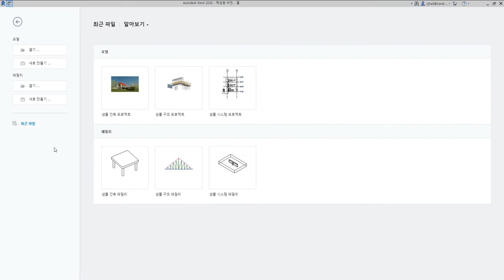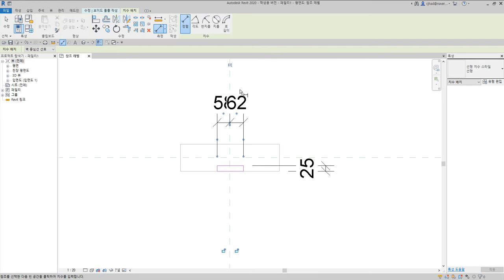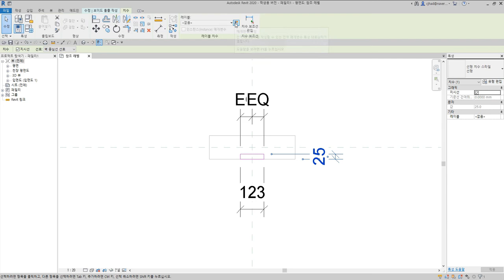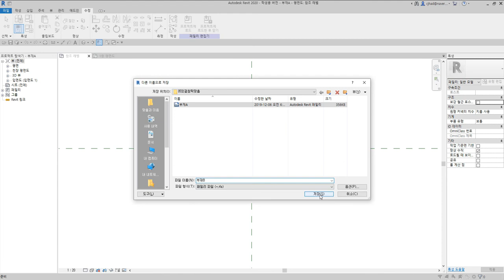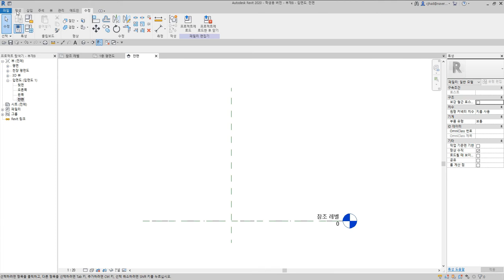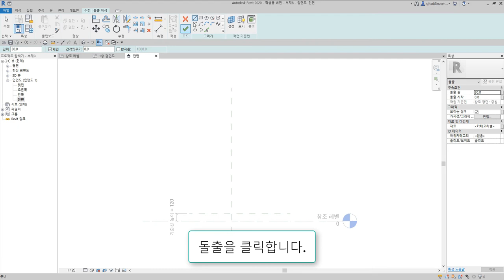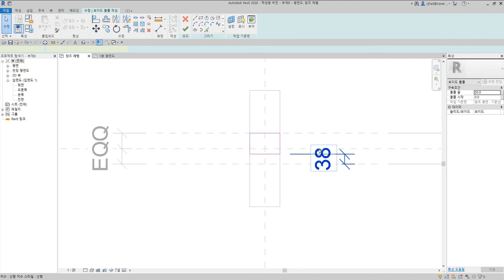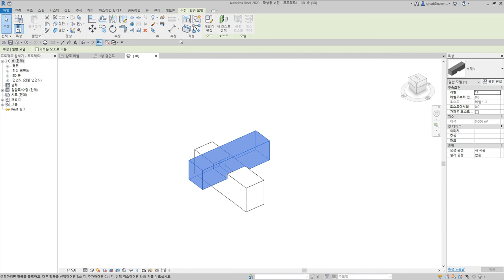57)외걸침턱맞춤_Revit으로 재구성한 한옥 결구법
외걸침턱맞춤은 수평재에 한쪽 가장자리만 턱을 따고 직교하는 다른 부재가 걸친 결구방식

 - 턱이음 : 반턱이음, 갈퀴이음
 - 엇걸이이음 : 엇걸이이음, 엇걸이빗턱이음, 엇걸이촉이음, 엇걸이홈이음
 - 빗이음 : 빗이음, 엇빗이음, 빗턱이음, 빗걸이이음, 엇턱이음, 반턱빗이음
 - 은장이음 : 나비장이음, 자촉이음, 도투마리 은장이음
 - 촉이음 : 촉이음

 - 턱맞춤 : 반턱맞춤, 반턱연귀맞춤, 삼분턱맞춤, 양걸침턱맞춤, 외걸침턱맞춤, 어깨빗따기맞춤, 새부리따기맞춤
 - 숭어턱맞춤 : 숭어턱맞춤
 - 촉맞춤 : 촉맞춤

 - 턱쪽매 : 반턱쪽매, 빗쪽매, 오늬쪽매
 - 혀쪽매 : 제혀쪽매, 딴혀쪽매, 양제혀쪽매, 턱제혀쪽매
 - 은장쪽매 : 나비장쪽매, 거멀띠장쪽매, 틈막이대쪽매, 은살대꽂기